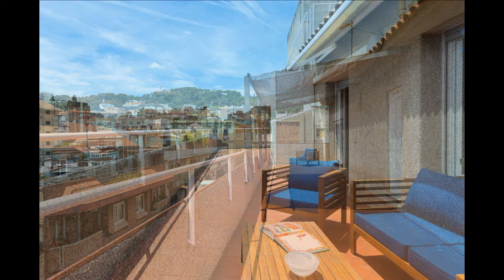Alquiler Ático en Barcelona - E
EXCLUSIVA PROPIEDAD SOBREÁTICO MUY SOLEADO Y RODEA... Para más información visita